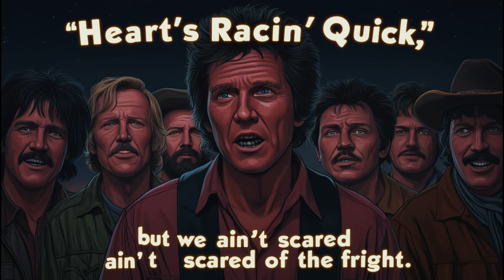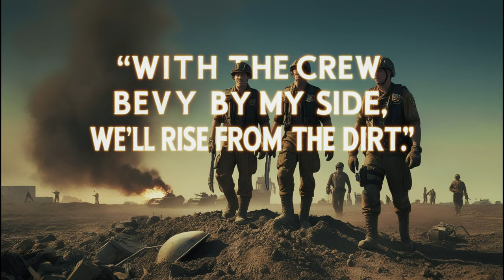Bank Job Plot | AI-Generated UK Trap Track with Lyrics & Visuals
"Bank Job Plot" is a gritty UK trap track fully written, constructed, and performed by AI. This hard-hitting song takes you deep into the world of high-stakes heists and urban survival. With raw lyrics that speak to life on the edge, it’s a ride through the shadows where every move counts. The video features AI-generated visuals, with the lyrics displayed in sync, creating a powerful blend of music and imagery. Dive into the future of music creation and storytelling, where machines and art collide in a gritty masterpiece.